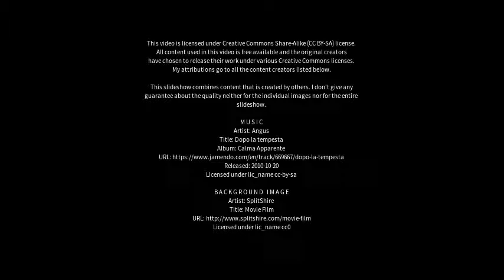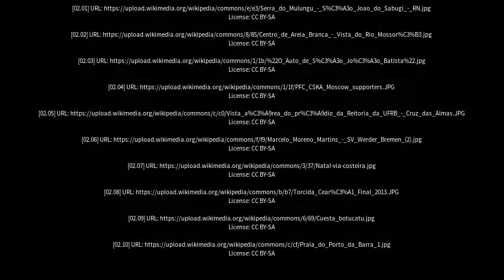Best places to visit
Best places to visit - Apodi (Brazil) Best places to visit - Slideshows from all over the world - City trips, nature pictures, etc.